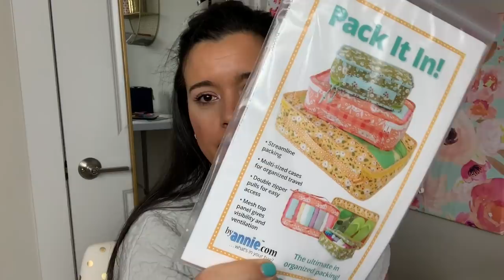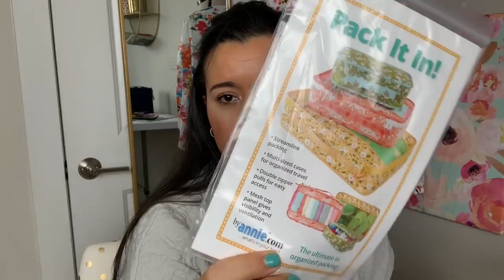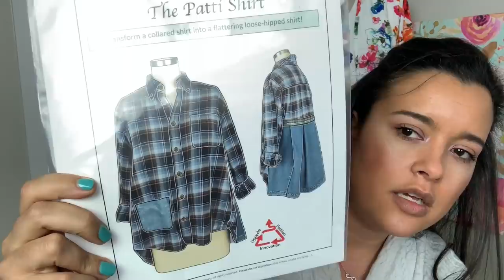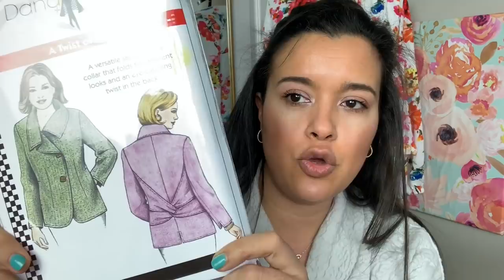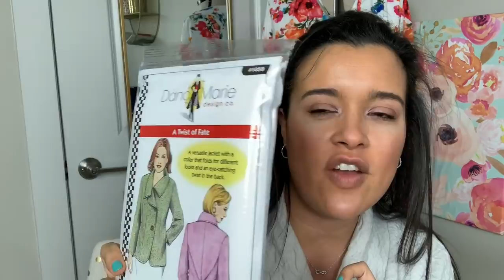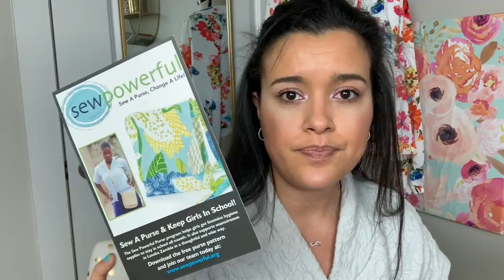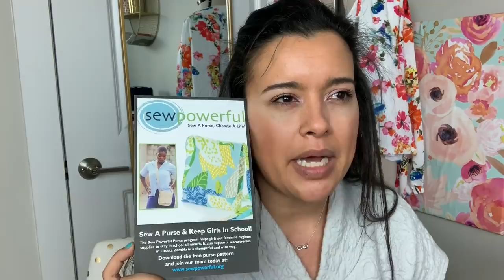Sew Expo Review and Haul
I attended Sew Expo last weekend and I thought I would share my experience with you guys!

Wearing:
Butterick 6388
Fabric no longer available